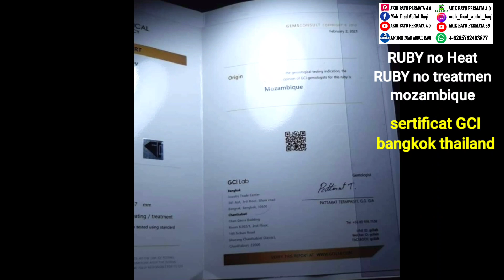30640🔴Ruby no heat / treatmen? harga Rp X xxx nego 🪶sertificat GCI ( thailand )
30640🔴Ruby no heat / treatmen
💳 harga Rp X xxx  nego
🪶sertificat GCI ( thailand )
⚖berat 1,68 carats
🔸️Dim 7,29 x 6,03 x 4,27  mm est
⛏origin : mozambique

Langsung chating ke Whatsap ku
▶️Chanel youtube ku ada 2👇
saya juga menyedia kan 👇👇
Akun Online - MARKET PLACE untuk rekber grup ,atau  rekber
*1 BUKALAPAK *2 TOKOPEDIA

⛔ SAYA TIDAK MENERIMA COD⛔tidak menerima bayar di tempat